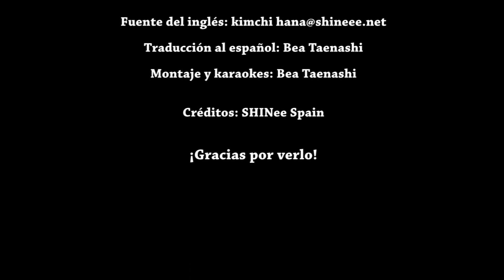[FANCHANT] SHINee @ SHERLOCK by SHINee Spain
Aunque todavía no se ha confiramdo el SMTown en Europa, SHINee Spain se adelanta y empezamos a preparar los fanchants ya para SHINee! Sorprendamoslos haciendoles sentir como en casa versión Española! Fighting! ^^

Este montaje está realizado por el equipo de el fanclub no oficial de SHINee Spain (Asian-Club).
Es un video hecho por y para fans, Porfavor no resubir no quitar créditos, Alquilar o Vender. Esperamos que os guste nuestro trabajo! Estámos preparando más!

Créditos:

Canción: Sherlock
Artista: SHINee
Música y Vídeo: S.M. Entertainment & SHINee
Fuente en Ingles : kimchi hana @ shineee.net
Traducción al Español: Bea Taenashi
Montaje y Karaokes: Bea Taenashi
Créditos: SHINee Spain

Staff :SHINee Spain